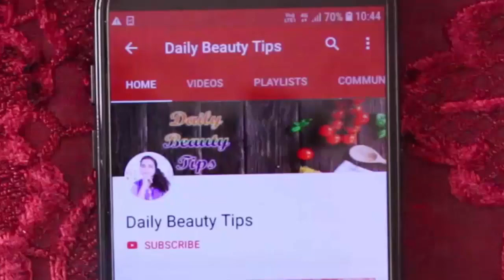रोज रात को लगाकर सो जाए काले घेरे ऐसे गायब हो जायेंगे जैसे थे ही नहीं - Dark circles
रोज रात को लगाकर सो जाए काले घेरे ऐसे गायब हो जायेंगे जैसे थे ही नहीं - How to Remove Dark Cirles

I just hope this video will help you to get beauty skin and hair.